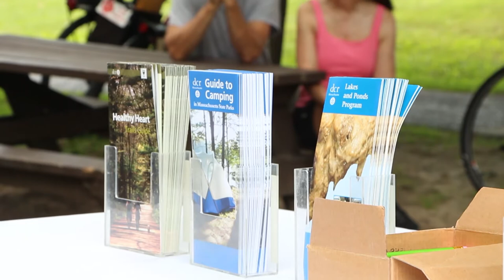Paradise City Press: Norwottuck Rail Trail Rehabilitation Groundbreaking Ceremony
NORTHAMPTON - State and local politicians gathered with officials from the Massachusetts Department of Conservation and Recreation Monday morning for a groundbreaking ceremony at the Elwell Recreation Area on Damon Road.

In attendance were State Representatives John Scibak (D- 2nd Hampshire), Peter Kocot (D-1st Hampshire), U.S. Congressman James McGovern (D- MA 2nd), former Congressman John Olver and Northampton Mayor David Narkewicz, who applauded the DCR's efforts in planning and developing the $4 million rehabilitation project.

According to the DCR's, the state and federally funded project aims to both rehabilitate the rail trail through construction assess "existing conditions and natural resources".